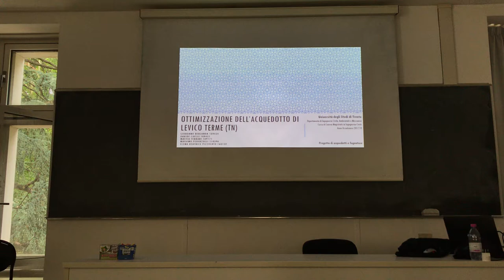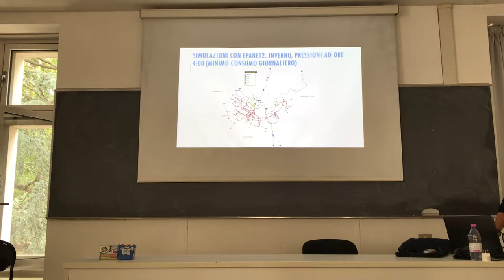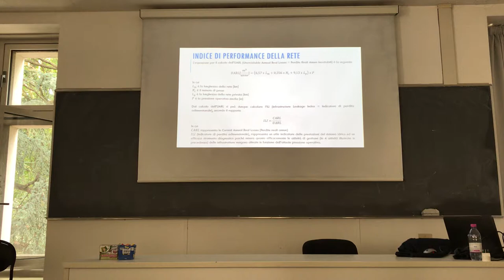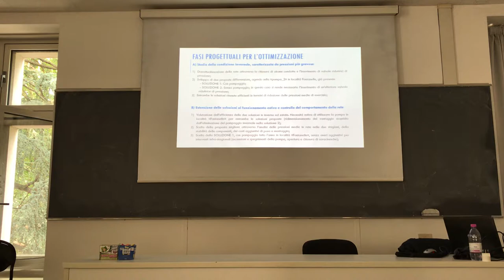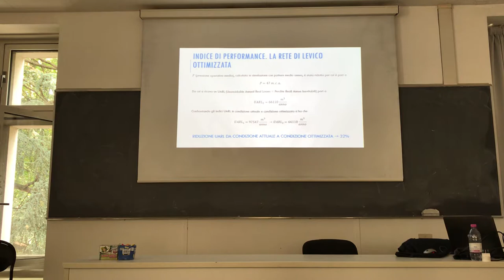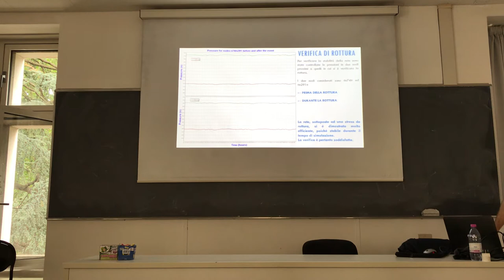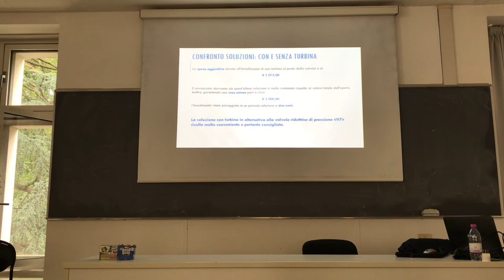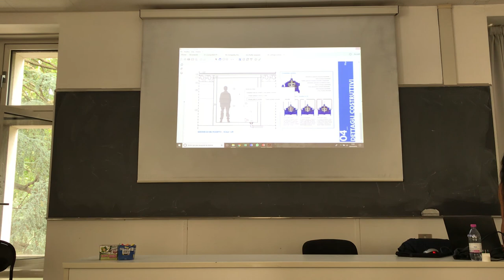Optimisation and improvements in an aqueduct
This presents a project from the class of  Design of storm water management systems and aqueducts. This project, in particular, aims to improve the functionality of an existing aqueduct by producing some electric energy trough a micro-turbine and managing the pressure in the network.